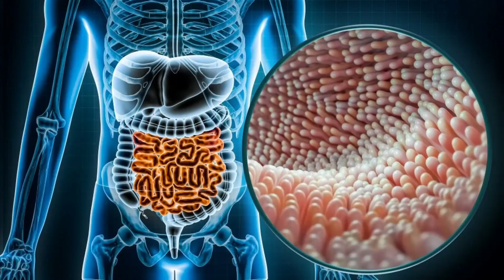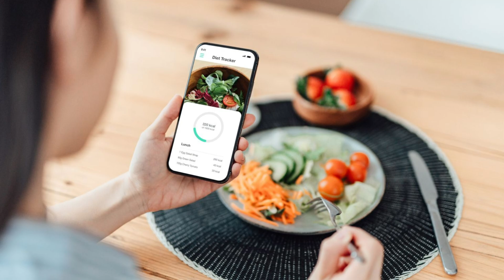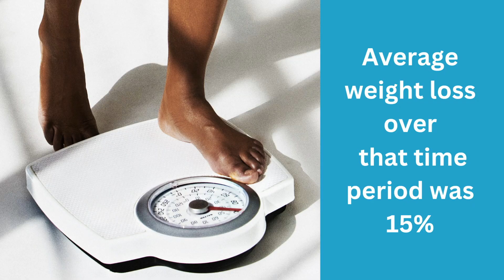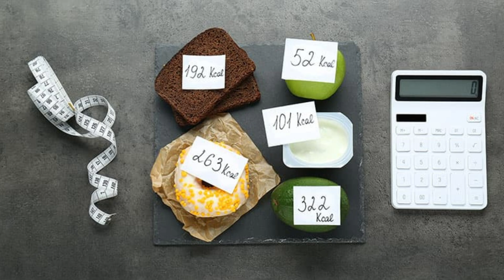6-Week Semaglutide Results: Expectations vs. Reality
In this video, we delve into the 6-week Semaglutide results, exploring if expectations align with reality in the context of weight loss and diabetes management. Dr. Apovian, a Harvard Medical School professor, provides her expert insights on how Semaglutide functions by reducing appetite, slowing down digestion, and enhancing insulin's effect, leading to sustained weight loss. While many people see results within 2 to 6 weeks, some may take longer, with a variety of factors influencing the outcome, including diet, exercise, and sleep.

Modern Body Clinic is at the forefront of medical weight loss and anti-aging treatments, offering personalized approaches to obesity, diabetes, and comprehensive skincare rejuvenation. Our experts guide patients on their weight loss journey with the latest advancements in treatments like Semaglutide and Phentermine, ensuring safe and effective results.

Join our complimentary masterclass to get exclusive access to expert insights that can revolutionize your approach to weight loss. Click here to explore our tailored plans and discover how you can achieve sustainable health improvements.

Are you ready to embark on a transformative health journey with Modern Body Clinic?

🎥🌟 Complimentary Masterclass: Lose Weight Without Starving! Join Now! 🌟🎥

Fed up with diets that leave you hangry? We've got your back! Join our complimentary masterclass: "5 Ways to Lose Weight Without Starving."

👉 Shed pounds without sacrificing your sanity. 👉 Say goodbye to hunger pangs and hello to success.

Uncover the secrets to effortless weight loss in this game-changing masterclass:

🌱 What foods should you really be eating. 🥗 Discover the science of balanced, satisfying meals. 💤 Unleash the power of quality sleep for weight loss.

Get exclusive access to expert insights.

Wave goodbye to starvation and hello to lasting results. Reserve your spot now!

🌟🌈 Click the link to secure your complimentary spot! 🌈🌟

CHAPTERS:
0:00 - Semaglutide Introduction
0:48 - How Semaglutide works?
1:30 - Semaglutide Results Timeline
2:02 - Ways to maximize weight loss results with Semaglutide
3:44 - Expected Outcomes with Semaglutide
5:11 - Conclusion